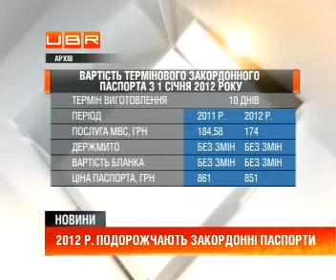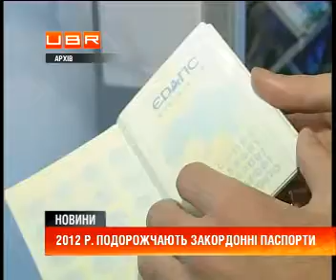Закордонні паспорти подорожчають в чотири рази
ubr.ua - украинский бизнес ресурс : З Нового року в Україні будуть нові розцінки на закордонні паспорти. Оформлення стандартного - подорожчає. І обійдеться, щонайменше, у 407 гривень. Термінового - навпаки подешевшає. Це пов'язано з новим прайсом послуг МВС.
Зокрема, вартість отримання закордонного паспорта у Державній міграційній службі зросте у 4 рази. За його оформлення у 30-тиденний термін стягуватимуть 87 гривень. Нині послуга коштує 23 гривень. Тож за стандартний документ доведеться віддавати, мінімум, 407 гривень.
Термінові паспорти - подешевшають. Найбільше - ті, які виготовляють у триденний термін. Для таких МВС удвічі здешевить послуги - до ста 74 гривень. У стільки ж обійдеться документ, який виготовлятимуть за 10 днів. Розмір державного мита та ціни бланка, які також входять у вартість паспорта, поки що не змінюватимуть.
Тож уже за два місяці українці платитимуть за оформлення термінових документів менше. У десятиденний строк - 851 гривню, й у триденний - 1205 гривень. Також на 11 гривень подорожчає переоформлення втрачених закордонних паспортів. І коштуватиме 86 гривень. .